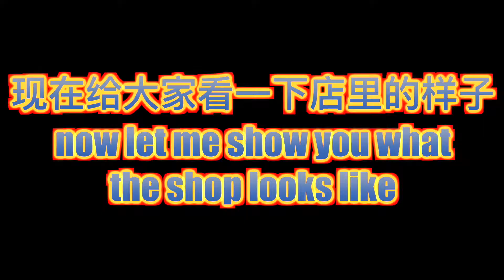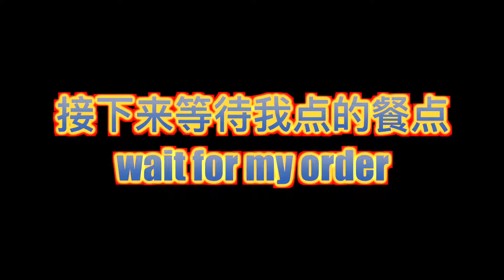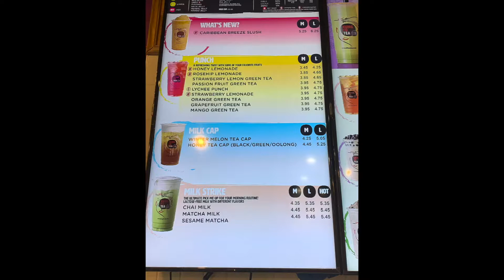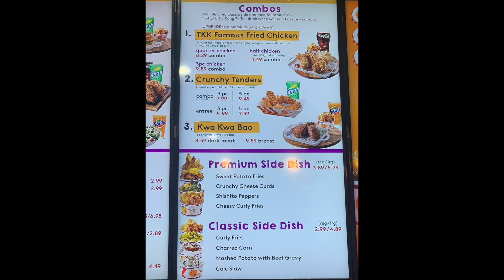开箱休斯顿第一间TKK炸鸡店（Unpacking Houston's first TKK fried chicken restaurant）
开箱休斯顿的第一间TKK炸鸡店如果大家喜欢看我开箱视频的可以在下面留言说还希望看到我开箱什么店

TKK店的位置地址和营业时间
Located in: Dun Huang Plaza 敦煌廣場